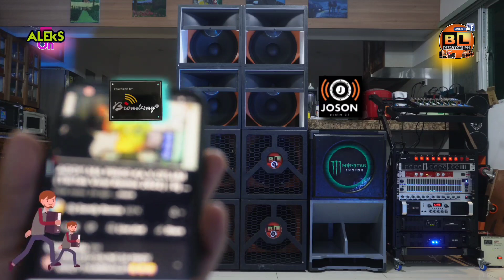The Making "monster" DIY Subwoofer Speaker - ALL AROUND rugged design - How to make Loud Subwoofer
The Making "monster" DIY Subwoofer Speaker - ALL AROUND rugged design - How to make Loud Subwoofer @aleksondiy
Materials Used in This Video [ Single 15" Subwoofer ]
2 pcs 15" Subwoofer 1600watts RMS model [ Broadway BDM 1516K PRO ]
3 pcs Marine Grade Plywood
16 pcs Metal Corner Guard
2 pcs Neutrik SpeakOn Female
2 pcs Post Binding Speaker Terminal
4 pcs Metal Handle Blac
2 pcs Customized Laminated Sticker for the Monster LOGO
MY INSPIRATIONS MAKING THIS VIDEO
Usapang Sounds
Team O_X
Jerry Padaong
GODFOX BASS
Cong TV
DjRowel Official
Juan Dilasag
Godfox Bass
Alex Gonzaga
Charcoal Monkey